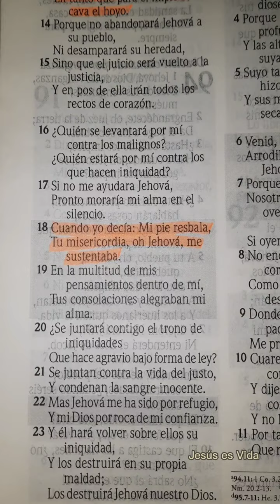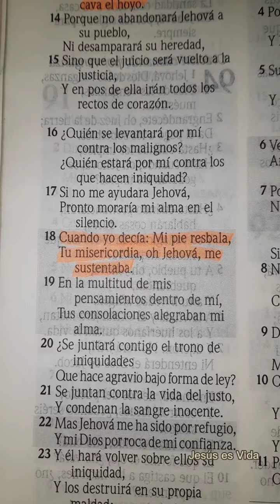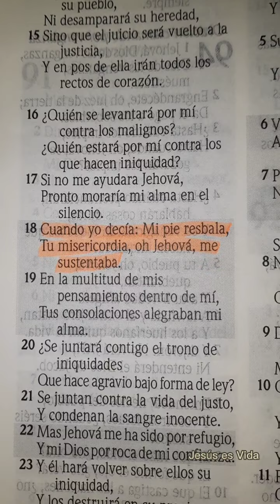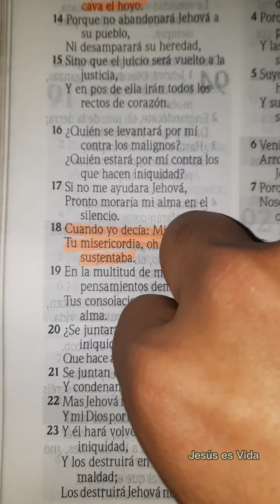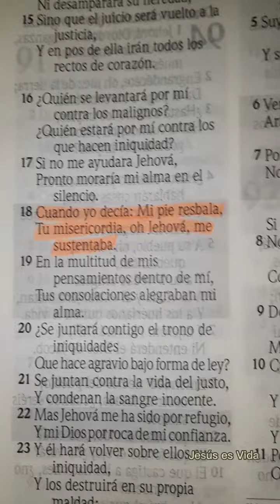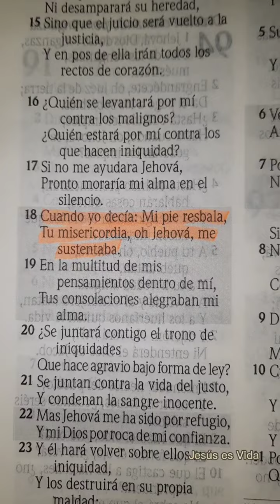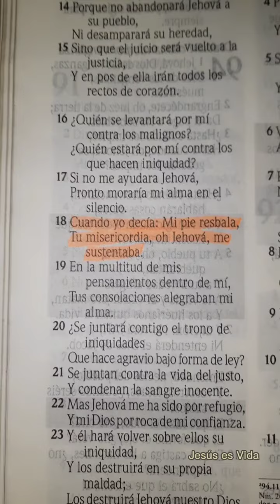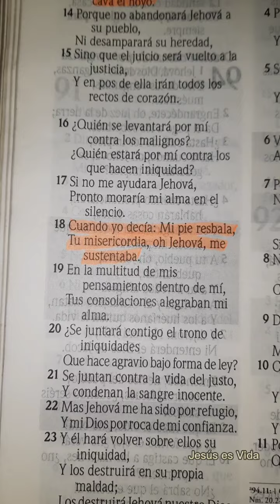PREDICAS CRISTIANAS | SALMOS 94:18 | TU MISERICORDIA ME SUSTENTA, OH DIOS